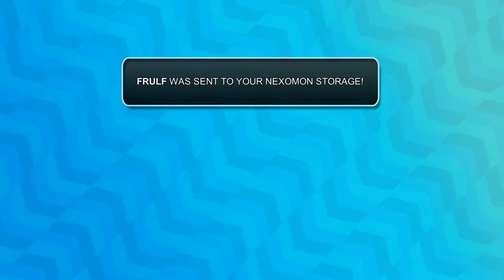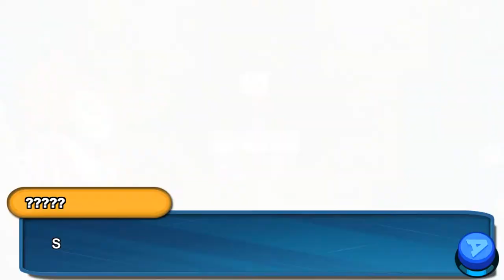El Vaquero nos siguió el rastro!! - Nexomon Ep11 - TURBO FOZTON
▶️ Una vez encontrada la Aldea Escondida, fuimos por la Dr. Margo que estaba bajo custodia en el árbol más alto del pueblo, pero antes un feroz caza recompensas no siguió el rastro hasta el pueblo y es nuestro deber detenerlo!... Por que nos ordenaron hacerlo.

►Muchas gracias!